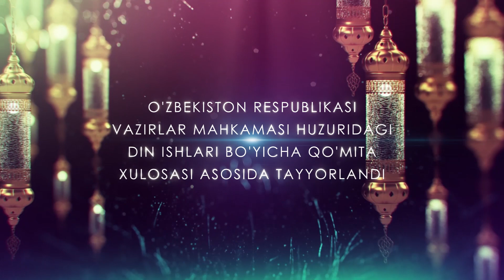ALLOHNING ZIKRIDA NIMALAR YASHIRINGAN?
“Kun hadisi” dasturining bugungi sonida taqdim etiladigan hadis mazmuni “Zikrning fazilati”, deb nomlanadi. Bu mavzu haqidagi hadisni Toshkent shahridagi “Xoʻja Alambardor” masjidi imom-xatibi Odilxon qori Yunusxon oʻgʻli sharhlab berdi.